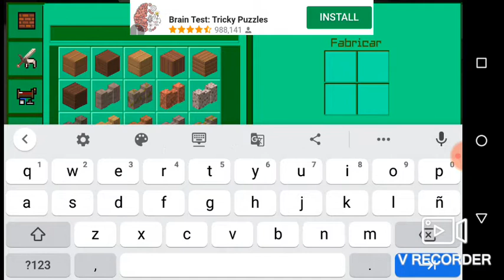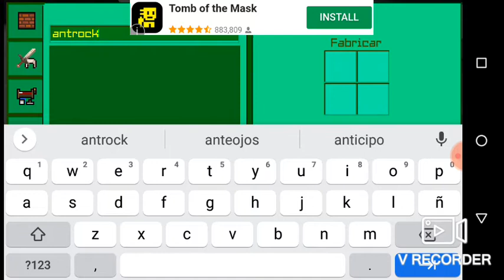Acabo de matar al dragón y revivirlo